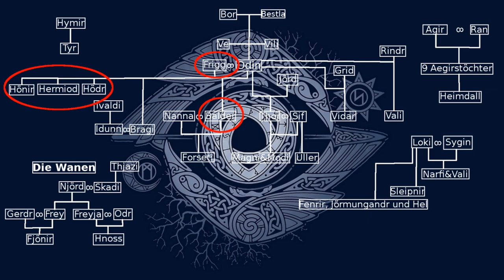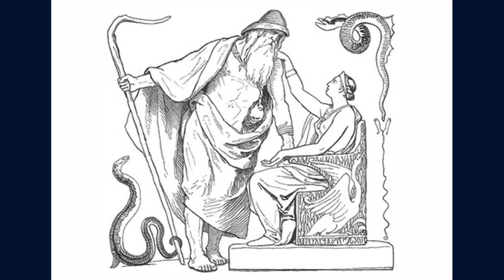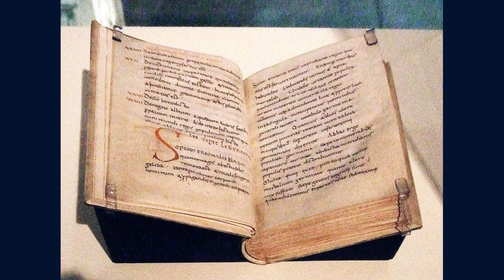Frigg, die Herrin von Asgard - Germanische Mythologie 9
Quellen:
- Arnulf Kraise, Die Götter und Mythen der Germanen; Wiesbaden: marixverlag 2015